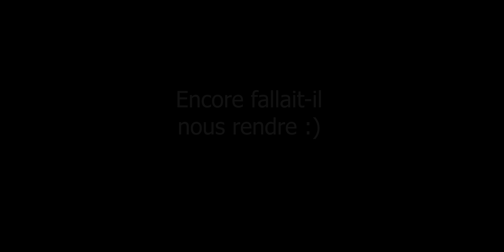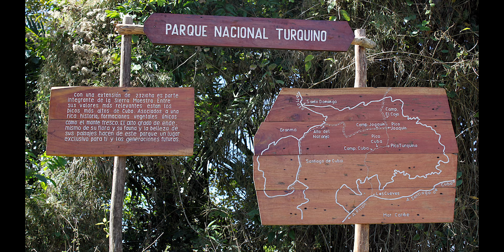El Pico Turquino